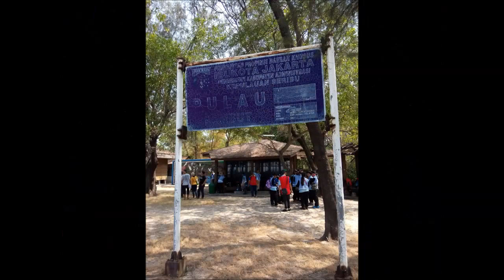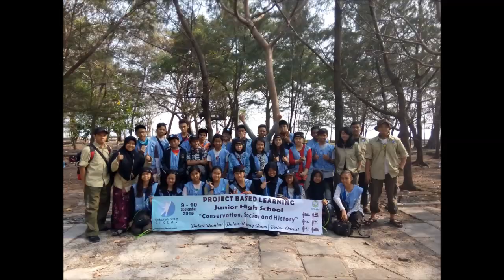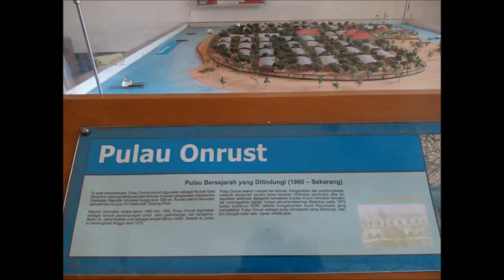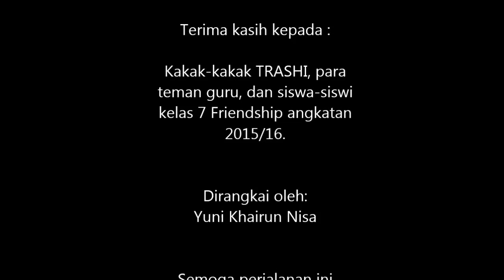PBL (SEASON 1/ONRUST, UNTUNG JAWA, & TIDUNG ISLAND): Kelas 7 & 8 - Angkatan II & III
PBL (SEASON 1): Kelas 7 & 8

PBL/SEASON 1/VII&VIIICLASS/ANGKATANII&III/2015

PBL (Project Based Learning)
Pada PBL kali ini, Kelas 7 Friendship dan 8 Explorer telah pergi berpetualang ke 3 pulau di Kepulauan Seribu. Disana, mereka mengenal berbagai mata pencaharian disana, juga macam-macam sumber daya alam, ragam sosial dan budaya, serta keindahan alam disana. Di PBL kali ini, mereka ditantang untuk menggunakan kemampuan logika, kemandirian, problem solving, kerja sama, leadership, dan juga keberanian mereka.

PBL adalah salah satu kegiatan sekolah kami yang paling membuat murid-murid semangat.

PBL, adalah sebuah program unggulan sekolah kami. Dimana, para siswa-siswi SMP setiap tahun akan pergi ke suatu tempat dan disana, mereka akan ditantang untuk membuat penelitian mengenai sebuah permasalahan yang ada disana, dan mencari solusinya bersama-sama.

Pada saat PBL, siswa-siswi akan dibagi menjadi beberapa kelompok, dimana di setiap kelompok tersebut, mereka memiliki tema yang berbeda-beda. Mereka lalu akan bekerja sama dengan kelompok tersebut dalam mengerjakan penelitian itu. Dalam penelitian mereka masing-masing, mereka akan membuat proposal penelitian, laporan hasil, video perjalanan, dan jurnal pribadi. Mereka membuat penelitian mereka secara sistematis dan menggunakan metode ilmiah (MeTil).

Disini, anak-anak belajar untuk meningkatkan kemampuan leadership, teamwork, kemandirian, insiatif, kreativitas, dan keberanian. Di PBL, setiap kelas memiliki lokasi yang berbeda-beda.

Untuk kelas 7, mereka akan pergi ke daerah-daerah dalam pulau (lokal).
Lalu, di kelas 8. mereka akan pergi menuju daerah-daerah luar pulau (nasional).
Dan terakhir, di kelas 9, mereka akan melaksanakan PBL mereka di negara lain (internasional).